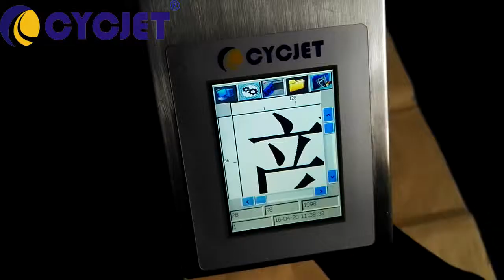CYCJET ALT382 Kraft Paper Batch Number Large Character Handjet Printer/Large Character Manual Cding